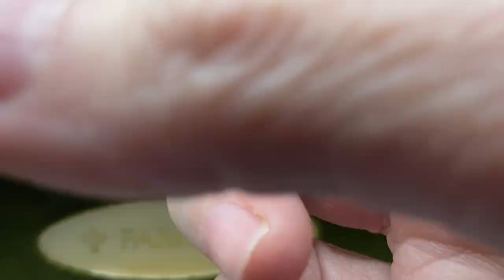Show and tell maybe Sell jewelry! Email